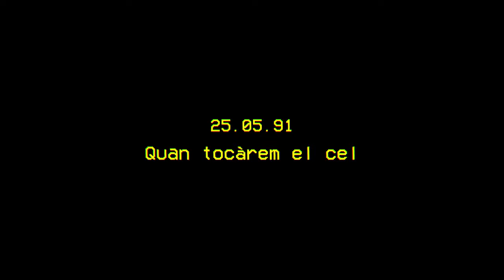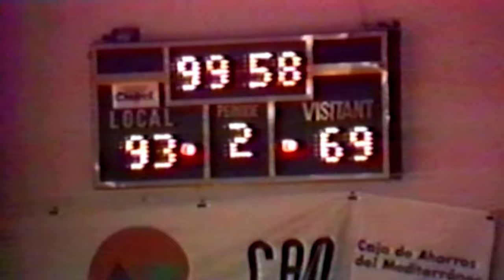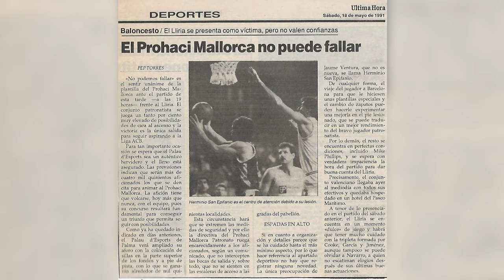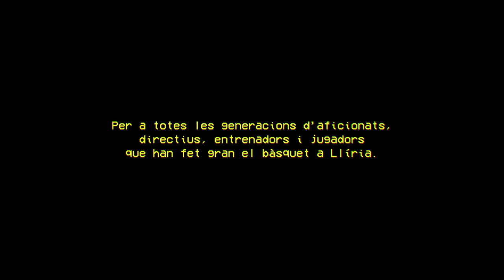’25.5.91: Quan tocàrem el cel’ | ASCENS CHOLECK LLÍRIA A L'ACB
L'Ajuntament de Llíria, amb la col·laboració del CEB Llíria, commemora amb este vídeo-homenatge el trenta aniversari de l'ascens del Choleck Llíria a l'ACB, que va bolcar a tota una ciutat en aquell inoblidable dia del 25 de maig de 1991.
Jugadors d'aquella plantilla, como Goyo Carrillo, Carlos García, Mariano Villagrasa o Chus Bueno, l'entrenador que va culminar l'ascens, Andreu Casadevall, i el director esportiu que va iniciar la temporada dirigint a l'equip, Lluís Andés, rememoren aquell moment històric per al bàsquet edetà i per a tota Llíria.